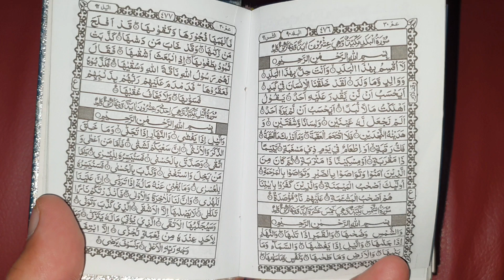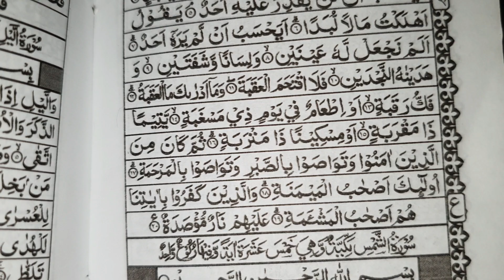Anak Kecil Ngaji Murotal Surat Juz Amma Surat Pendek Merdu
Yuk belajar ngaji al qur'an surat pendek bersama nafis wq

🧑‍💻 CHANNEL AYAH : @Santoso Mwbers @Mr Gretz @Music Korg

🎞 TONTON VIDEO NAFIS LAINYA DI BAWAH

💜 KESEHARIAN NAFIS WQ